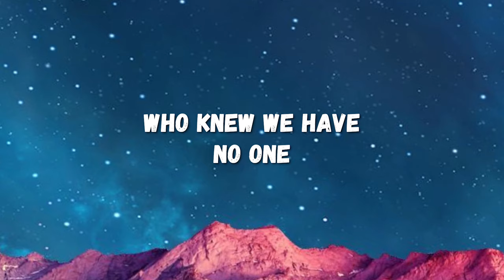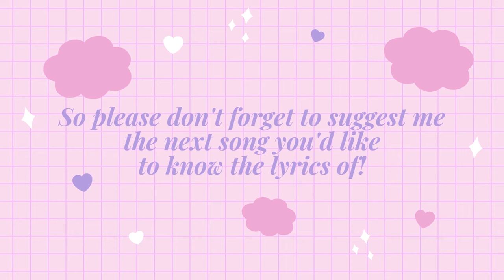CRIM3S - lost (Lyrics) (TikTok Song) | few will stop to hear, cured notion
CRIM3S - lost (Lyrics)

lost Lyrics

Few will stop to hear
Cured notion
You fall
With tears to the sound of no one
Who's to stop me feeling
Healing emotions
Who knew we have
No one

Cured notion
You fall
Healing emotions
No one